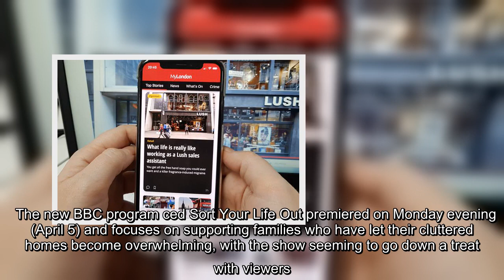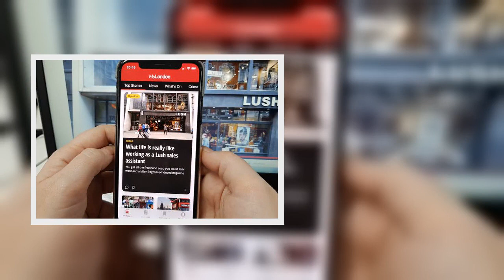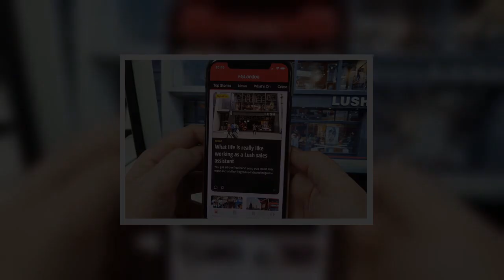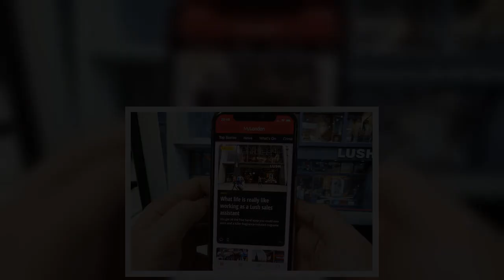Stacey Solomon leaves Sort Your Life Out viewers surprised by admitting she keeps an unusual item in